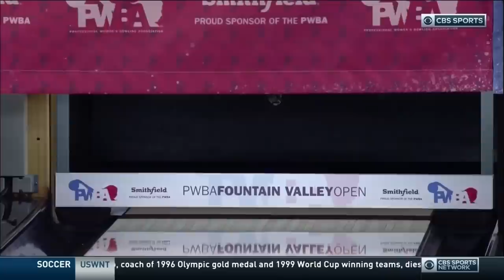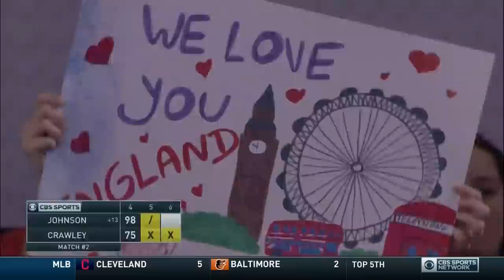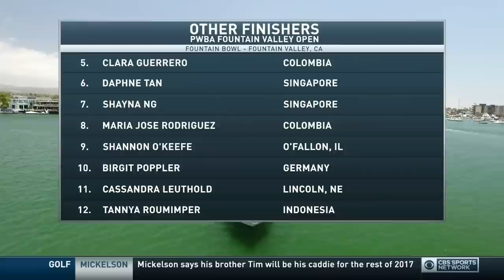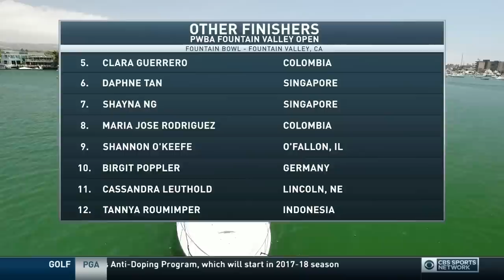PWBA Bowling Fountain Valley Open 06 20 2017 (HD)